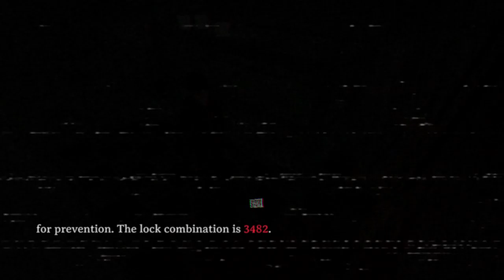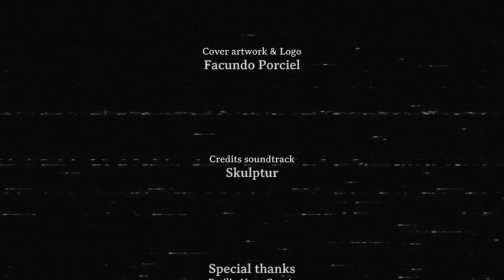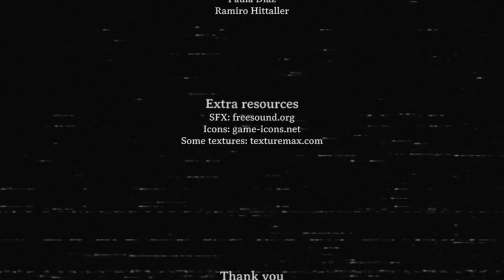Rune Pony Plays - Night of the Scissors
Spooky Tuesday comes to YouTube!

Yes, I know it's technically Wednesday, shut up.;